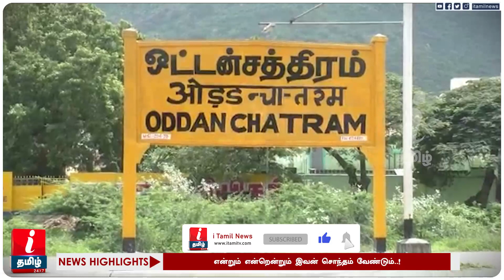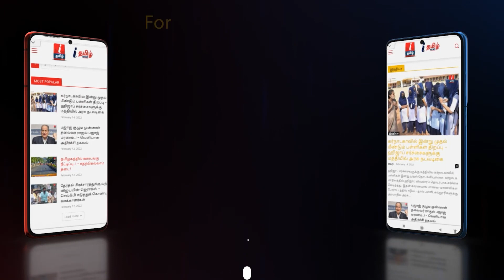மெழுகு சிலை மடியில், குழந்தைகளுக்கு காதுகுத்து | Wax Statue | Tamil News | News Today Tamil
மெழுகு சிலை மடியில், குழந்தைகளுக்கு காதுகுத்து ; ஆசையை நிறைவேற்றிய அக்கா! | Wax Statue | Tamil News

ஒட்டன்சத்திரம் பகுதியைச் சேர்ந்தவர் பாண்டித்துரை. இவர் கடந்த 2 ஆண்டுகளுக்கு முன்பு சாலை விபத்து ஒன்றில் உயிரிழந்தார். இந்நிலையில், இவரது மூத்த சகோதரியின் குழந்தைகளுக்கு காதணி விழா நடத்த குடும்பத்தார் முடிவு செய்துள்ளனர். இதில், இளைஞர் பாண்டித்துரை பங்கேற்க வேண்டும் என விரும்பிய குடும்பத்தார் அவரது உருவ அமைப்பில் மெழுகு சிலை ஒன்றை வாங்கி உள்ளனர். இதனையடுத்து, காதணி விழாவின் போது இளைஞர் பாண்டித்துரையின் மெழுகு சிலையில் அமர வைத்து அவரது மூத்த சகோதரியின் குழந்தைகளுக்கு அவரது குடும்பத்தார் காதுகுத்தி உள்ளனர். இதுகுறித்து இளைஞர் பாண்டித்துரையின் தாய் கூறும்போது, தனது அக்கா குழந்தைகளுக்கு தனது மடியில் அமரவைத்து காதணி விழா நடத்த வேண்டும் என்பதுதான் தனது மகனின் ஆசை என்றும் அதனை நிறைவேற்றும் வகையிலே இந்த காதணி விழாவை நடத்தி உள்ளதாகவும் தெரிவித்து உள்ளார்.